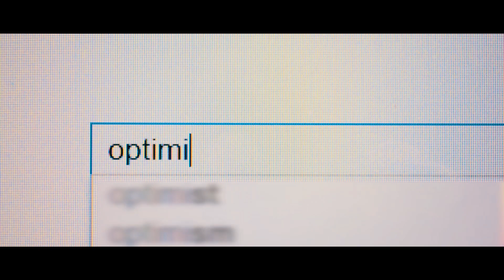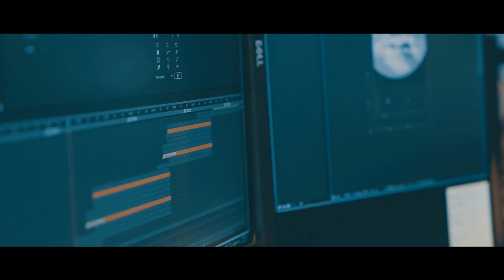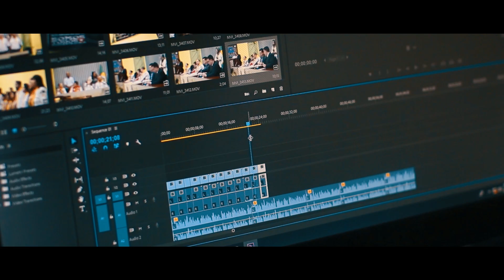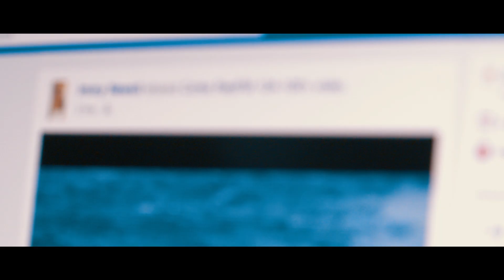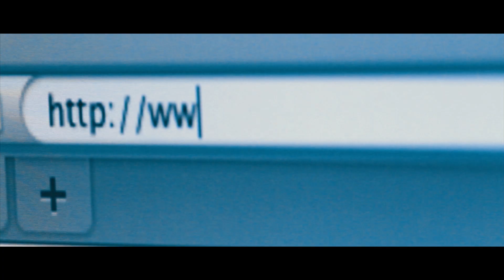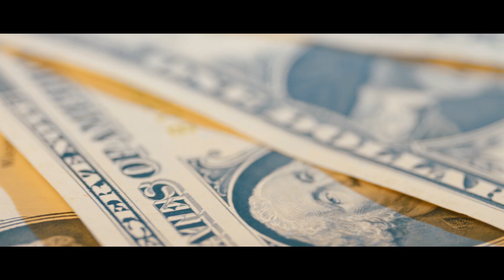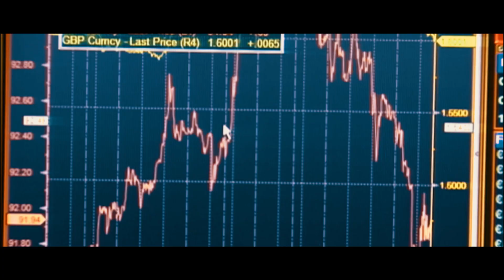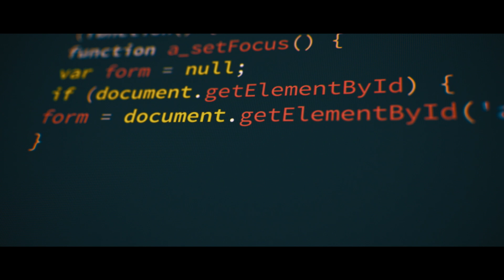How The Internet Changed Everything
How The Internet Changed Everything - The Internet Explained